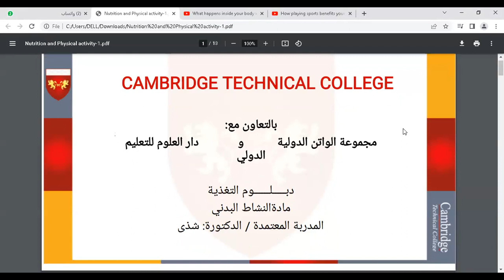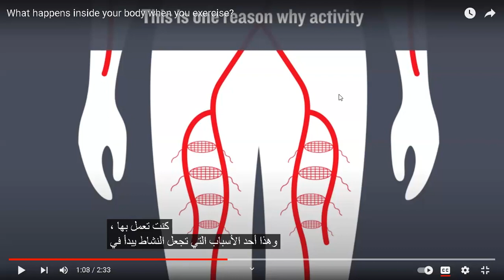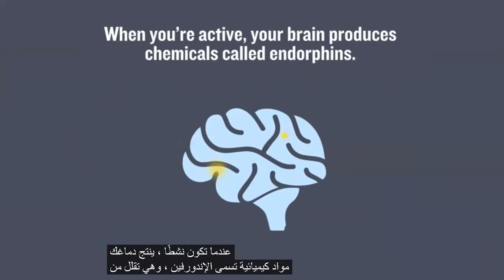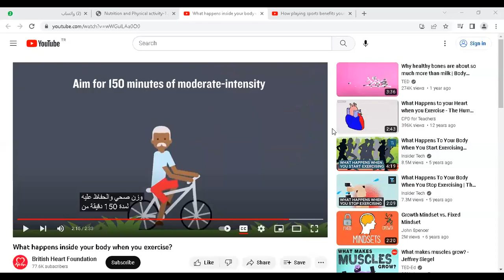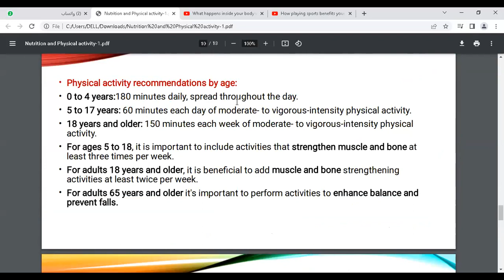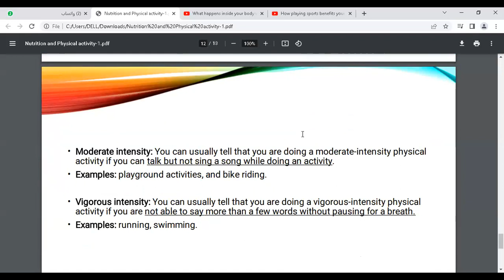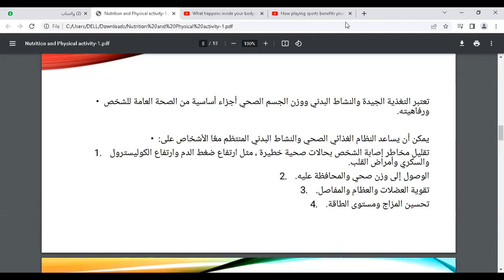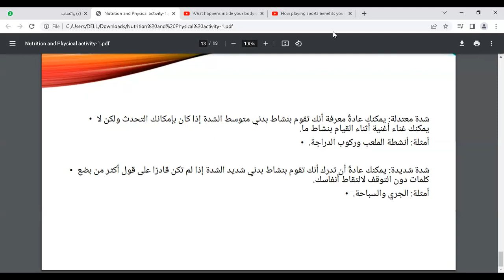دبلوم التغذية العلاجية / مادة النشاط البدني / المحاضرة 1